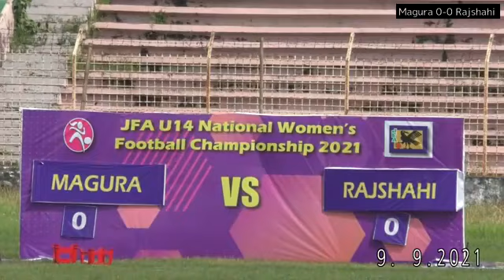JFA U14 Final Football match : Magura Vs Rajshahi, Women football match , Bangladesh football